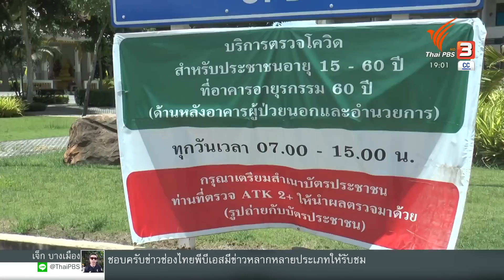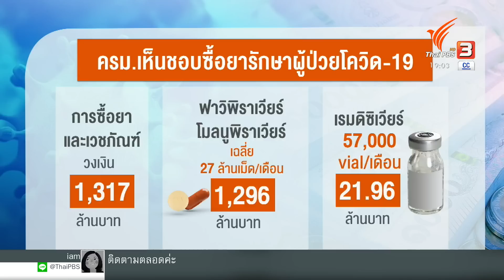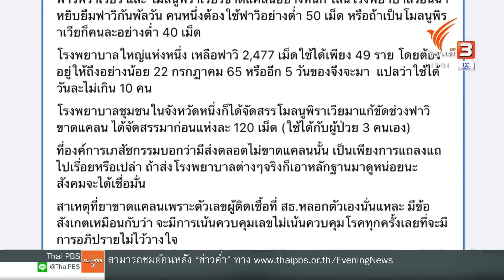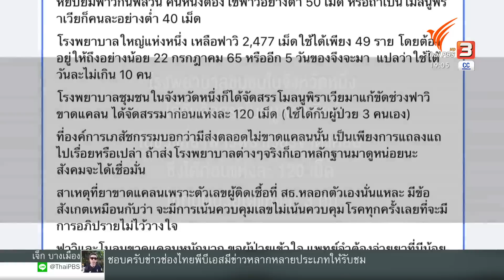จับตาผู้ติดเชื้อโควิด-19 หลังวันหยุดยาว | ข่าวค่ำมิติใหม่ | 18 ก.ค. 65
ช่วงวันหยุดยาวที่ผ่านมา ได้เห็นภาพผู้คนรวมตัวรวมกลุ่มทำกิจกรรมกันมากที่สุด หลังผ่อนคลายมาตรการ และกิจกรรมจัดขึ้น เพื่อแลกกับการฟื้นเศรษฐกิจ ผู้คนเริ่มคุยกันว่า สถานการณ์โควิด-19 ช่วงนี้เป็นอย่างไร สาธารณสุข พบสัญญาณบางอย่าง ทั้งกรุงเทพฯ และปริมณฑล การครองเตียงของผู้ป่วยหนักเริ่มตึงตัว ดังนั้น กิจกรรมรวมกลุ่มช่วงวันหยุดที่ผ่านมา อาจจะเป็นจุดเปลี่ยนสำคัญ